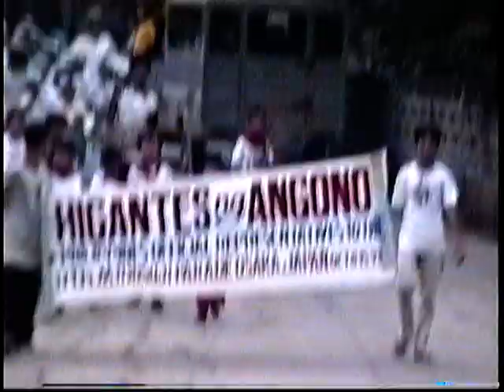Ang Nuno higantes before going to Japan 1993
send off party by local government and Balaw Balaw restaurant for the Ang nuno higantes created by Perdigon Vocalan as delegates to the Midosuji Parade in osaka 1993